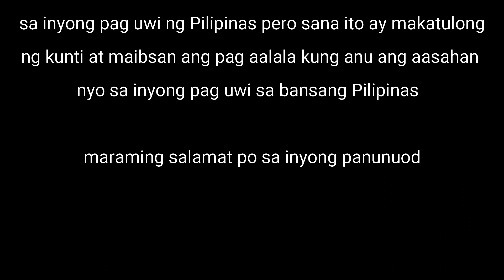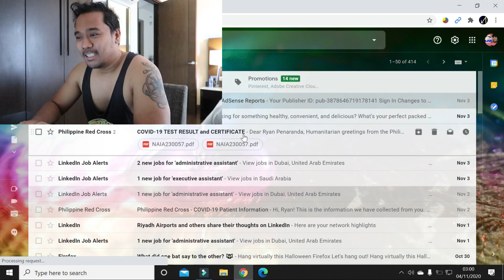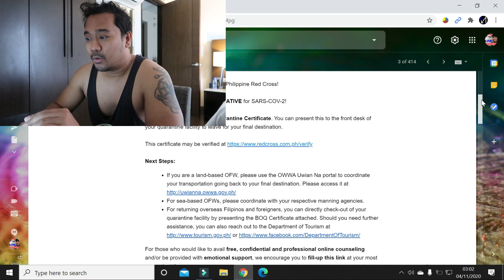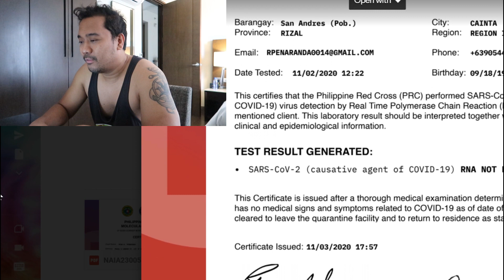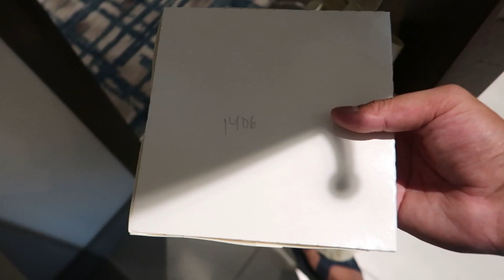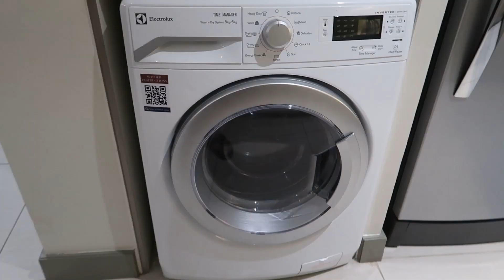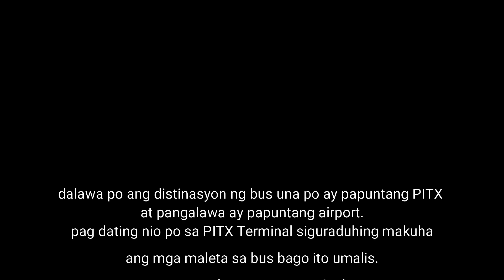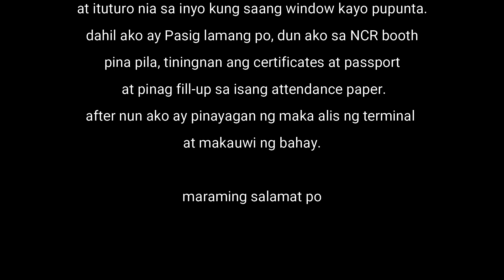TIPS FOR RETURNING OFW - swab result and quarantine days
TIPS FOR RETURNING OFW - How many Quarantine Days and Swab Result?
This video is my personal experience during my quarantine days in Manila until I received the test result to the last procedure and finally be home.

If you are a land-based OFW, please use the OWWA Uwian Na portal to coordinate your transportation going back to your final destination.